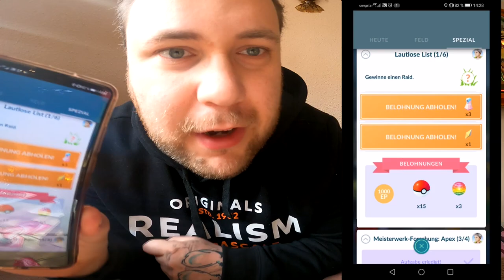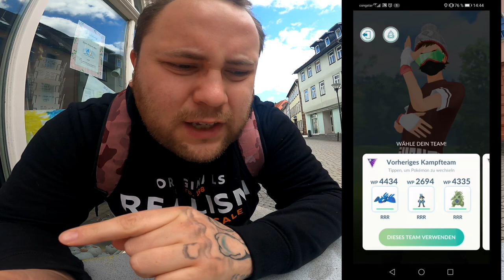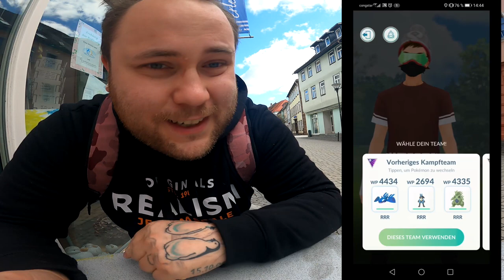Mein erstes Crypto Latias & Giovanni Konter + Hannes !!! | Pokémon GO Deutsch # 1857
Habt ihr auch schon euer Crypto Latias abgeholt und wie gut war eures ?